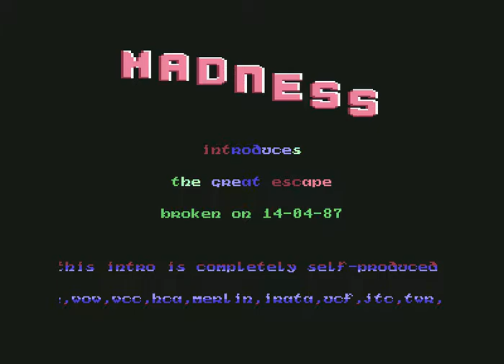Madness Intro ! Commodore 64 (C64)